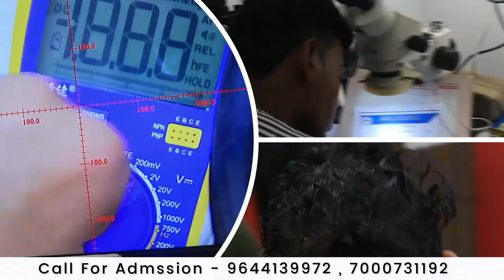Mobile की शील्ड निकलना सीखे - अब फ़ोन को डेड करना बंद करो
Join Today
📲 Book
👉🏻Hardware Book /  Software Book